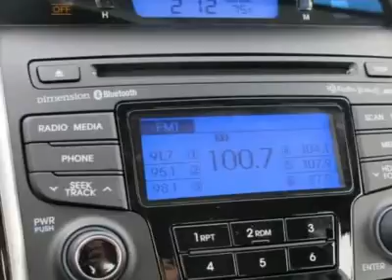2012 HYUNDAI SONATA Salt Lake City, UT 2Y22443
2012 HYUNDAI SONATA Salt Lake City, UT
Stock

Looking for the right car? Today could be your lucky day. With 0 miles, this Radiant Silver, 2012 Hyundai Sonata equipped with automatic transmission could be yours. Request more information and set up a test drive right away.